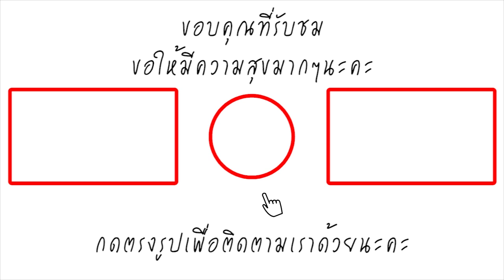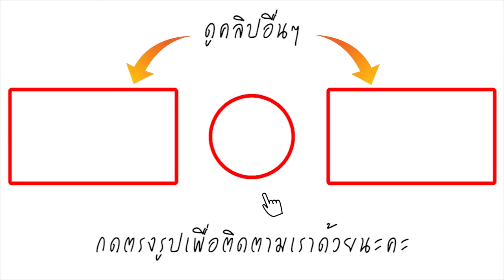เปิดประวัติ เจ้าสัววิชัย! ผู้บริจาคเงินให้โครงการก้าว 100 ล้านบาท กับสิ่งดีๆที่ทำไว้ให้ประเทศ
โดยล่าสุดจากกรณีดังกล่าวนั้น สื่อยักษ์ใหญ่แดนผู้ดีอย่างสถานีโทรทัศน์ BBC ของอังกฤษ รายงานว่า เฮลิคอปเตอร์ของนายวิชัย ศรีวัฒนประภา เจ้าของทีมเลสเตอร์ ซิตี้ ตกข้างสนามเหย้าเลสเตอร์ ใกล้กับสนามฟุตบอล King Power Stadium ในเมืองเลสเตอร์ โดยแหล่งข่าวใกล้ชิดกับครอบครัวศรีวัฒนประภา เปิดเผยกับบีบีซีว่า นายวิชัย อยู่บนเฮลิคอปเตอร์ลำที่ประสบอุบัติเหตุดังกล่าวด้วย

โดยย้อนกลับไปเมื่อคืน วันที่ 3 ธันวาคม 2560 คิง เพาเวอร์ เปิดบ้านต้อนรับ ตูน-บอดี้สแลม อย่างอบอุ่น พร้อมร่วมสนับสนุนโครงการ ก้าวคนละก้าว เพื่อ 11 โรงพยาบาลทั่วประเทศ อย่างเต็มกำลัง